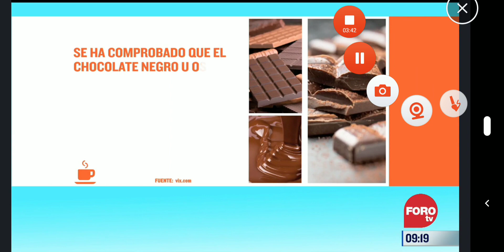Ana Luisa Ganuza, Gina Holguín y Ximena Cervantes 2021 05 0 #